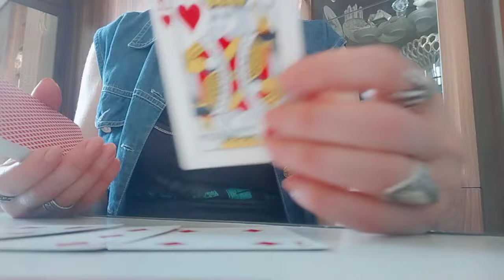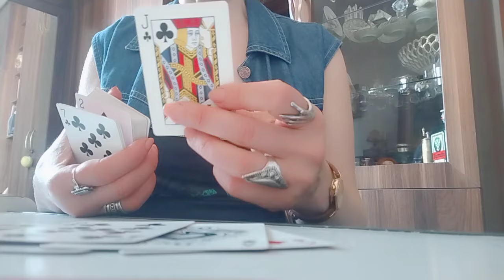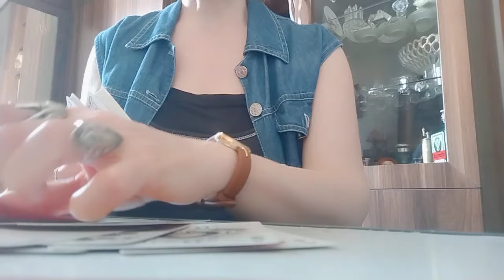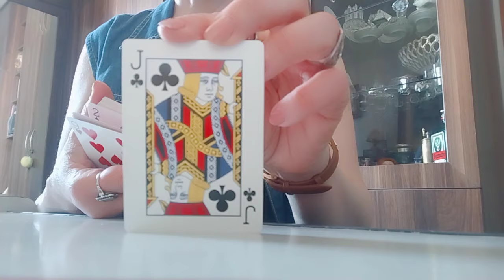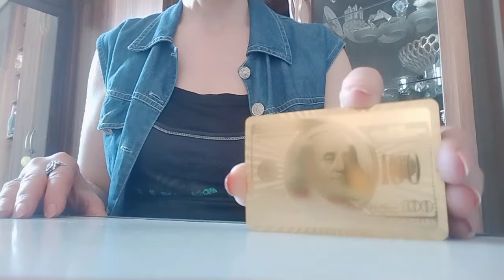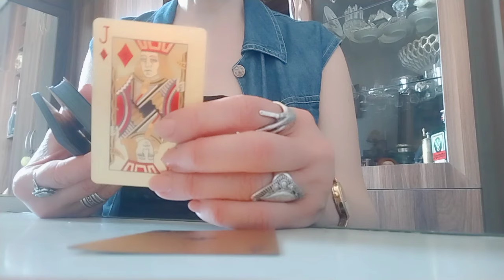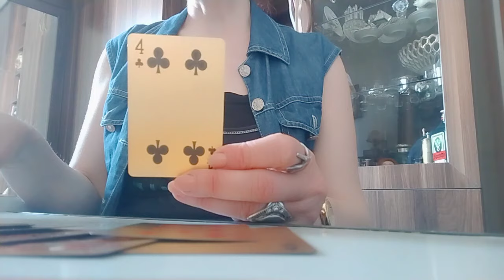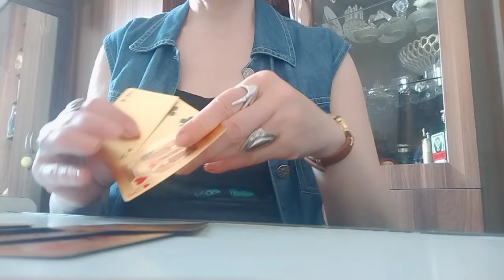რა გახდება ცნობილი თქვენთვის? რა უნდა შეცვალოთ მეტი წარმატებისთვის?✨💃